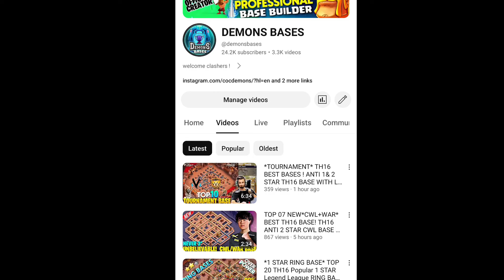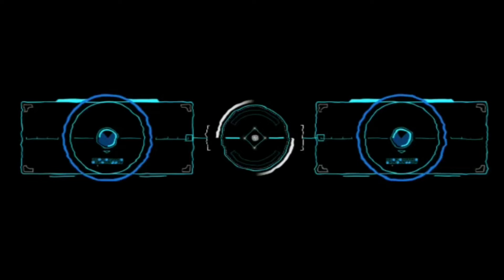BRAND NEW ! TOWN HALL 16 TOP 15 CWL, WAR, PUSH BASE LINK ! TH16 PUSH BASE WITH LINK MARCH 2024 BASE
ᴅɪsᴄʟᴀɪᴍᴇʀ